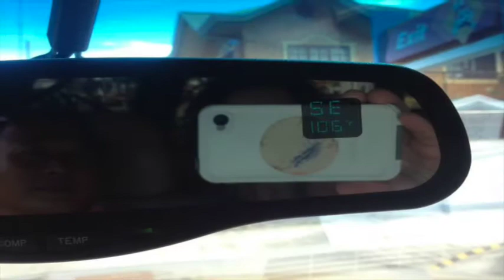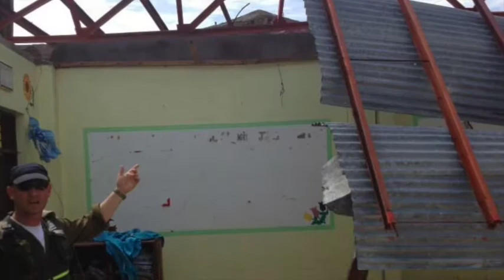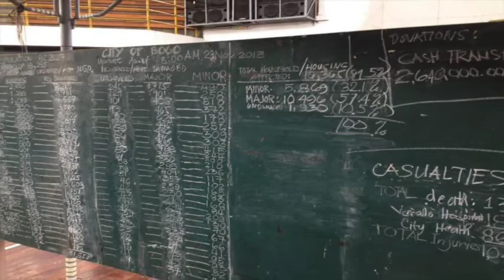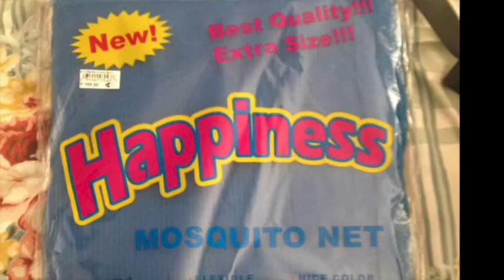Ep17 - Disaster Relief for Typhoon Yolanda / Haiyan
Over 10 years ago, typhoon Haiyan (locally known as Yolanda) slammed into the Philippines as a super typhoon (cat5+).

These are the recollections from that period.